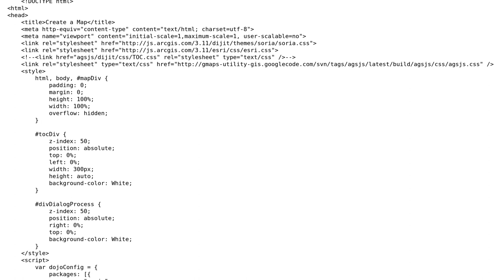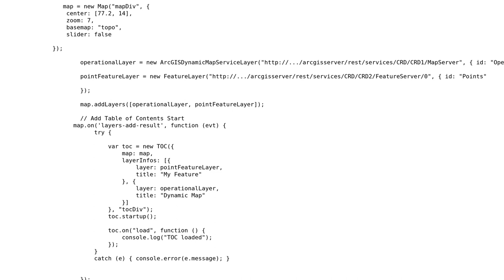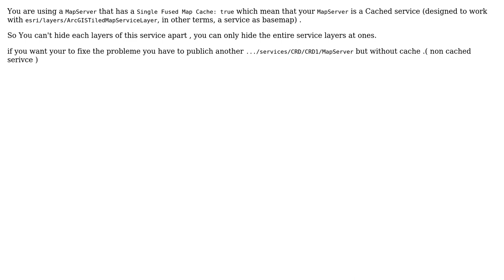GIS: checkbox in toc is not working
With thanks & praise to God, and with thanks to the many people who have made this project possible! | Content (except music & images) licensed under CC BY-SA | Music | Images & others | With thanks to user veena hosur user Spring and the Stack Exchange Network Trademarks are property of their respective owners. You are responsible for your own actions.